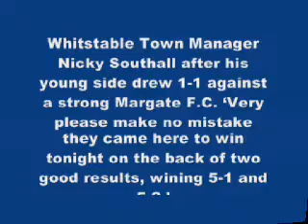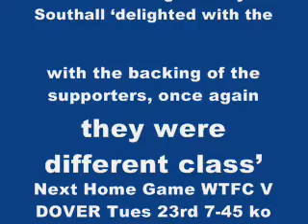Nicky Margate pre season 2013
Whitstable Town Manager Nicky Southall after his young side drew 1-1 against a strong Margate F.C. 'Make no mistake they came here to win tonight on the back of two good results, wining 5-1 and 5-2.